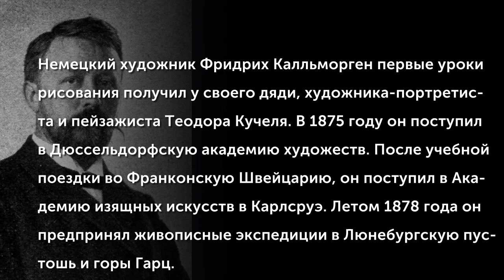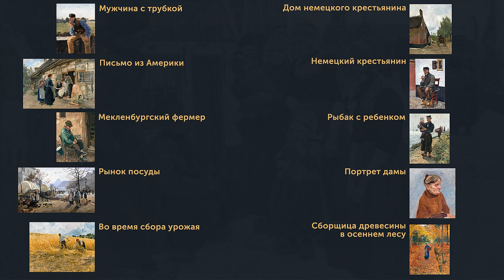Friedrich Kallmorgen (1856-1924)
Немецкий художник Фридрих Калльморген первые уроки рисования получил у своего дяди, художника-портретиста и пейзажиста Теодора Кучеля. В 1875 году он поступил в Дюссельдорфскую академию художеств. После учебной поездки во Франконскую Швейцарию он поступил в Академию изящных искусств в Карлсруэ. Летом 1878 года он предпринял живописные экспедиции в Люнебургскую пустошь и горы Гарц. В 1881 году, после краткого пребывания в Берлине, он вернулся в Карлсруэ и закончил учебу у Густава Шенлебера.
(Музыкальное сопровождение: Joseph Joachim Raff (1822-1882) - Symphony No.1 in D-major, Op.96 – «An Das Vaterland»)